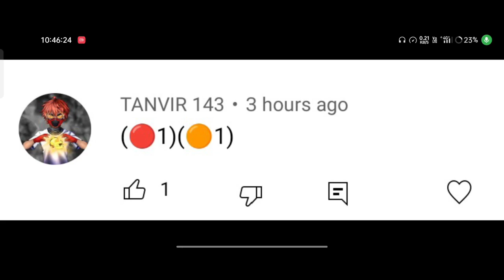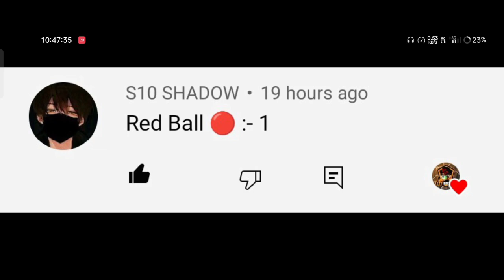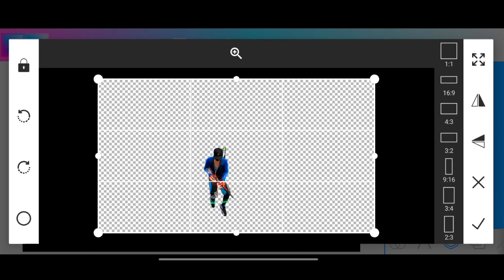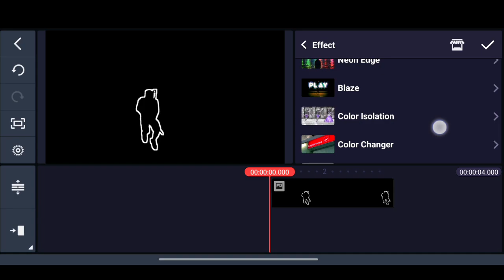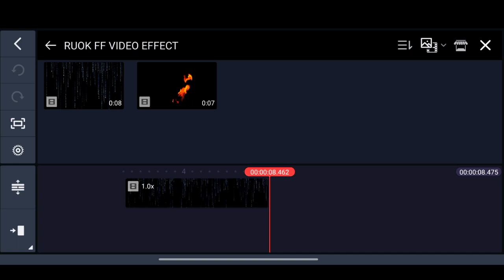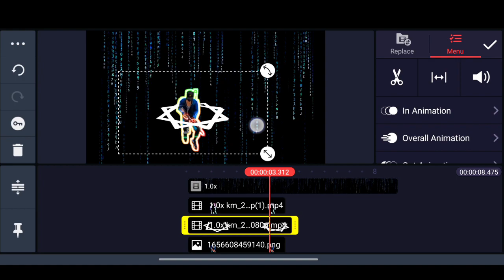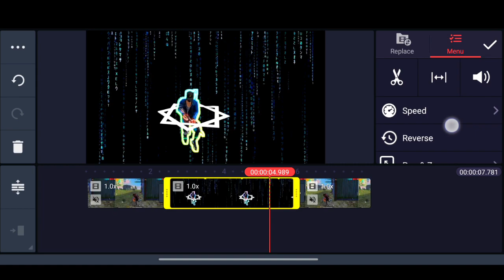how to edit like ruok ff in mobile || ruok ff editing video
Keyword 😵